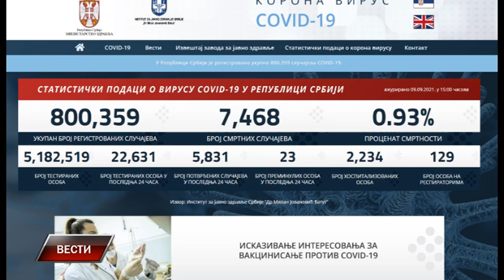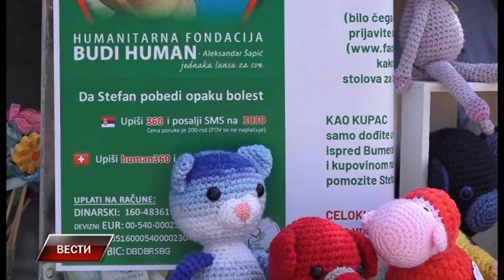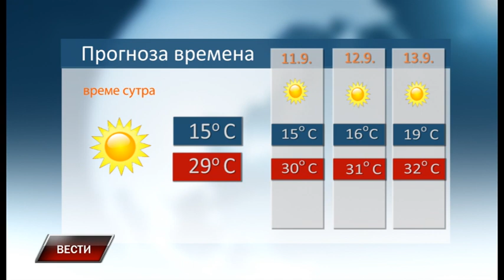Vesti 9 9 2021